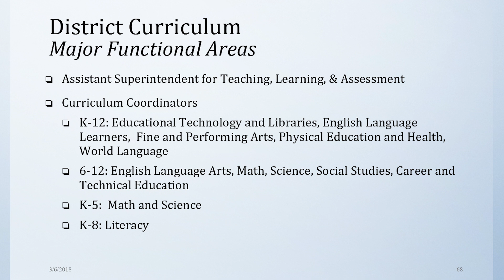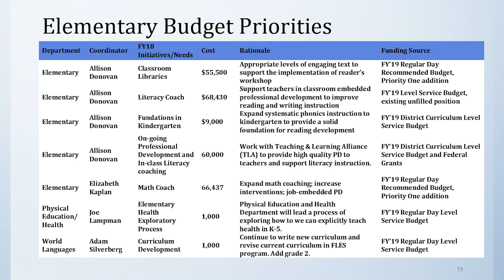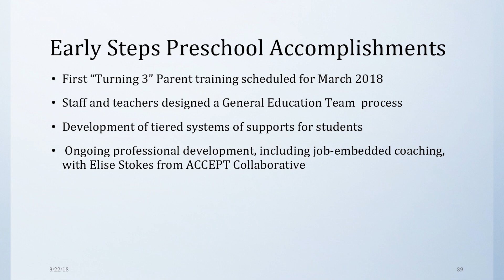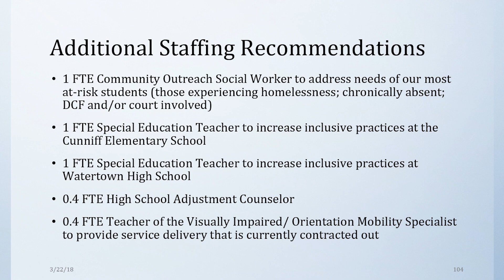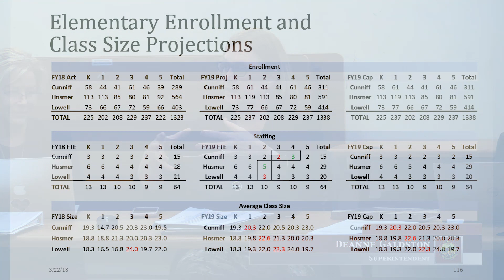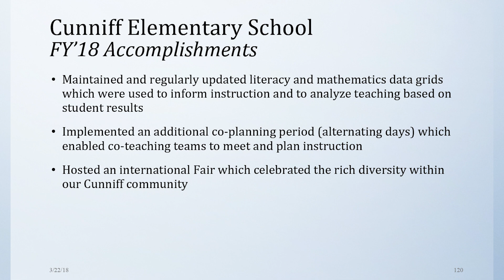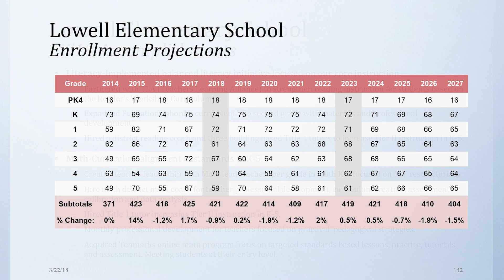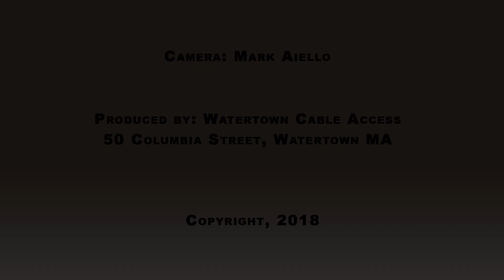School Committee - Budget and Finance Subcommittee - March 20, 2018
Watertown's SC Budget and Finance Subcommittee, March 20th, 2018